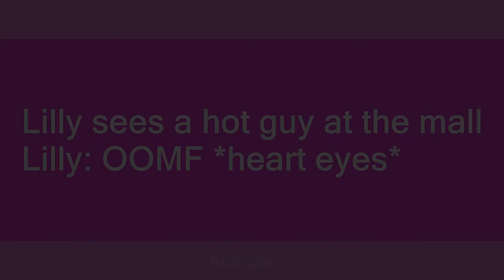oomf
Slang flashcards: